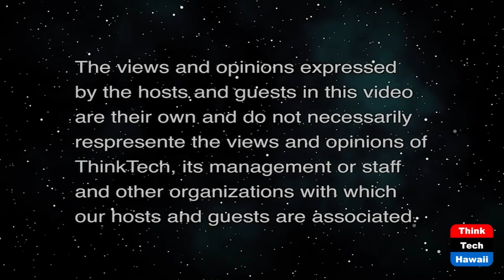Experimental Sodium Chlorine Batteries (Likable Science)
Hold 6 Times More Charge that Lithium-ion.  The hosts for this show are Jay Fidell and Ethan Allen.

Our chief scientist Ethan Allen helps us understand the new sodium chlorine battery technology which is being developed by Stanford University scientists with a new version of decades-old, single-use battery architecture that is not only rechargeable, but offers around six times the capacity of today's lithium-ion solutions. This is just one of many recent advances in battery technology that pave the way to an all-electric future.